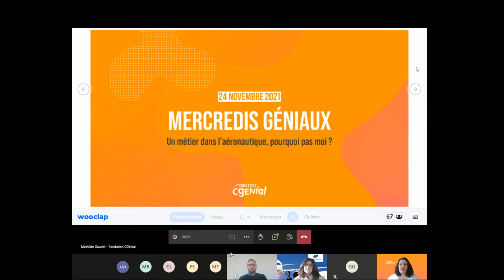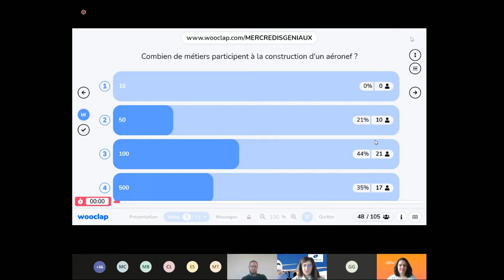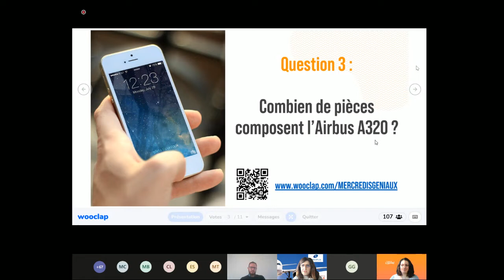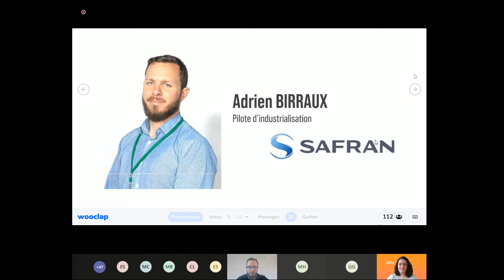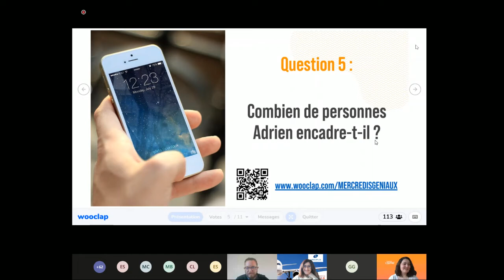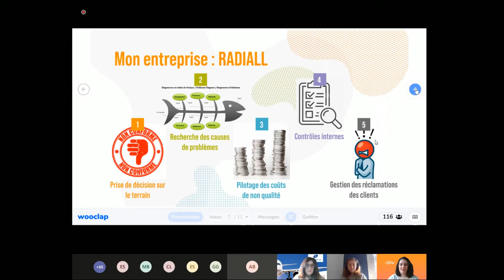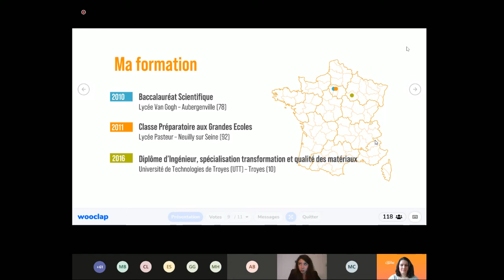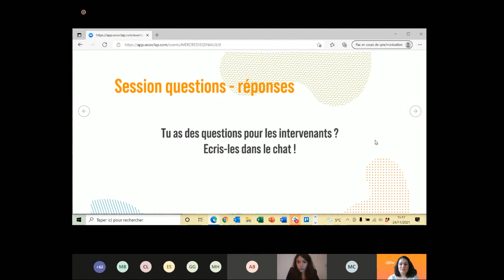BIA Conférence sur les métiers de l'aéronautique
Séance n°7 du BIA 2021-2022 au Lycée Champollion de Figeac

Je publie une capture de cette conférence car ils ne l'ont pas encore fait.

La première partie est la plus représentative (du début jusqu'à 29 minutes), et notemment, on retiendra deux sites très intéressants :

Les 3 portraits, bien qu'intéressants, sont malheureusement seulement sur des ingénieurs...